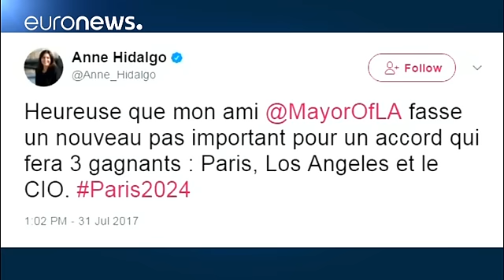2024 Paris: Fransa'nın başkentinde 100 yıl aradan sonra olimpiyat düzenlenecek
Fransa'nın başkenti Paris, yüz yıl aradan sonra ilk kez 2024 yılında Yaz Olimpiyat Oyunları'na ev sahipliği yapacak.

Uluslararası Olimpiyat Komitesi (IOC) tarafından daha önce 2024  için adaylığı kabul edilen Amerika Birleşik Devletleri'nin Los Angeles şehri ise 2028 yılındaki Olimpiyat Oyunları'nı düzenleyecek.

Parisliler ev sahipliği için heyecanlı. Ancak inşa edilecek tesislerin, oyunların ardından kaderine terk edilmemesi gerektiği görüşünde.